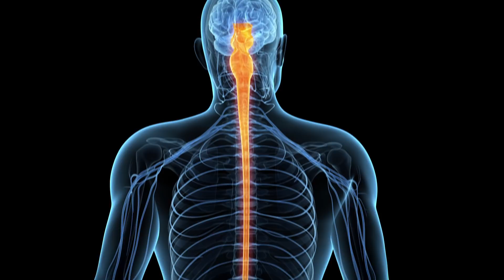Adult Stem Cells Heal Multiple Sclerosis Patient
When a doctor told Allison Carr she had 18 lesions on her spine and brain and multiple sclerosis would soon ravage her body, she thought her life was over. But like a growing number of patients with auto-immune diseases, she found hope in adult stem cells. Dr. Richard Burt at Northwestern University performed an adult stem cell transplant which saved Allison's life. Here's here amazing story.